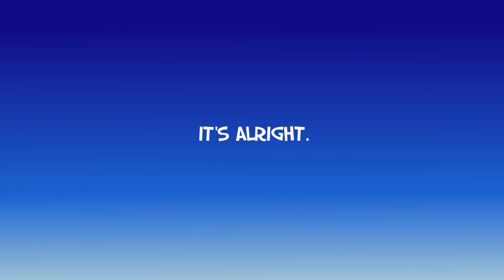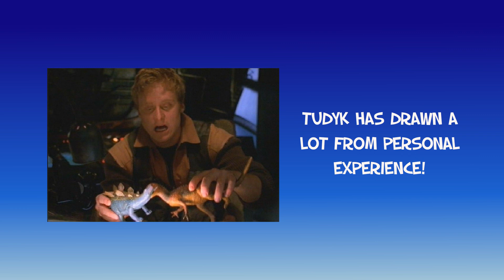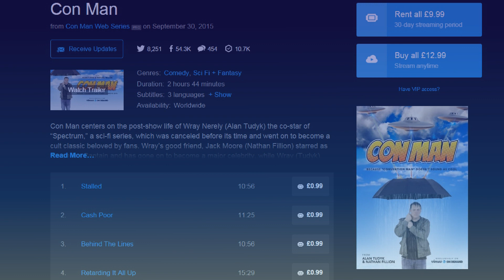Con Man - Webseries REVIEW (Spoiler Free) - Seasoned Reviews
Is Alan Tudyk's crowdfunded webseries worth your time? Well I'll tell ya!

Opening theme
Jacoo - Aurora

Created by Jason Allen